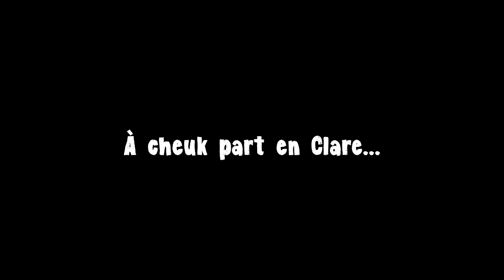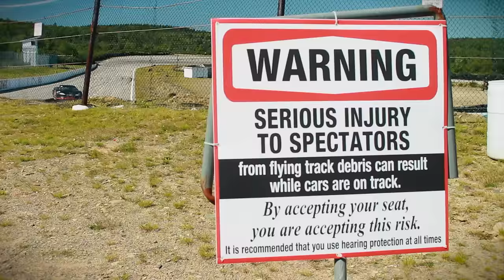Denzel Subban , Mike à Vik, Arthur Comeau - 4 fer sur rip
Opening track de Cute (various Artists-Tide Schoolm 2016) disponible sur tous les plateformes numériques la semaine prochaine.

Assistante de production: Martine Lebreton